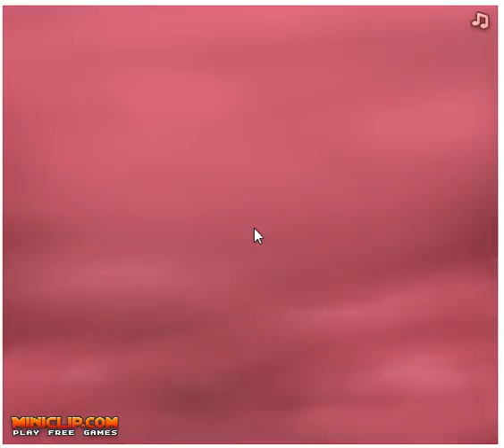Heart Breaker (PC browser game)